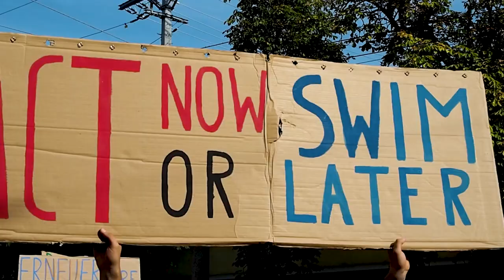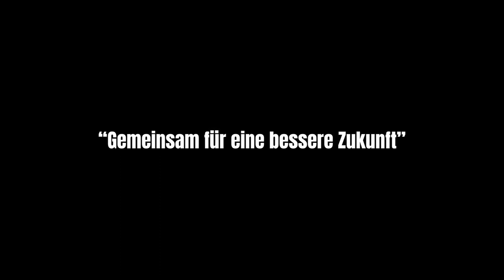TRAILER - "Burning Home - Is it worth it?" - © crooked finger production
A DOCUMENTARY BY:
Hannah Sophie Brugger
Carla Ingrid Walkner
Zoe Neff

CAST:
Emily Luber
Arian Zacher
Marschan Gadschiewa
Tristan Kröss

INTERVIEW PARTICIPANTS:
Sofie Eifertinger
Daniela Waltl
Paul Wolfgruber
Johanna Grimm
Pia Sierij
Alexander Gradeberg
Miriam Matter
Ramona Jantscher
Maria Ammerhauser
Gert Seebauer
Stefan Walkner
Christine Walkner
Simone Viehhauser
Alexandra
Anna
Daniel
Eva
Felix
Jakob
Jana
Lena
Laura
Leyla
Marie
Moana
Nina
Pinelope
Tai-Son
Tim
Tobias
Valentina
Valentina